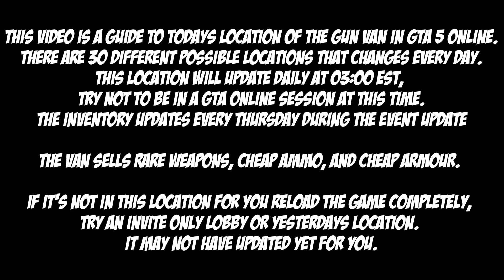GTA Gun Van Location For Aug 9th 2024 | GTA 5 Online | Drug Wars DLC